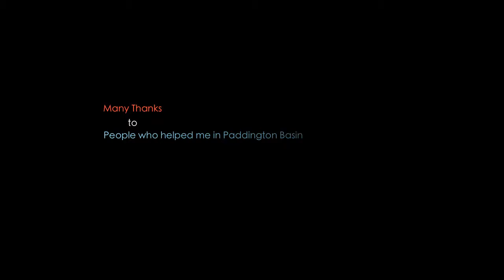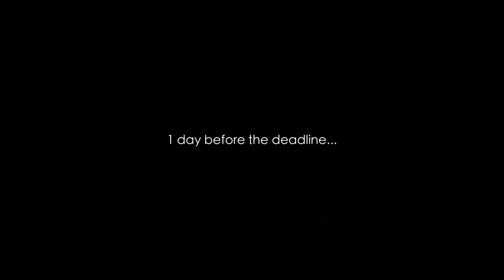Floating Landscape.mov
The concept was inspired by a practice in Asian culture, known as YIN YANG. Trees rocks, ground, weather, and elements including humans themselves can serve as actors in YIN YANG. In this manner, Asian people tend to peruse a balanced life style by learning from local landscapes and nature, including these elements into the understanding of their daily lives.

The design is a reinterpretation of YIN YANG based in a Western context. The narrative environment is designed to create a user-centered experience to balance M&S employees' working life and to promote the idea of relaxing in order to work more creatively. Meanwhile the floating structure is built by utilising the pre-exiting infrastructures and materials on site in order to enhance the power of telling story that the nature landscape possess and improve the visual image of Paddington Basin.